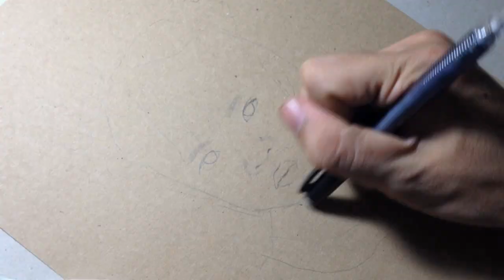Paint with me/ Mix media portrait drawing time lapse process/ with golden paint/ with craft paper